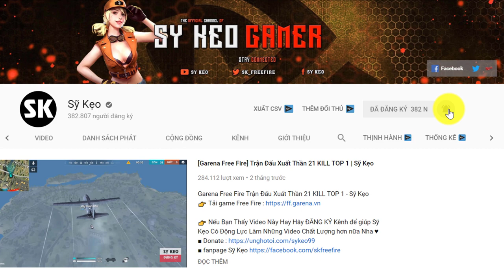[Free Fire] Khi Kẹo Béo Bị Ốm Và Cái Kết | Sỹ Kẹo